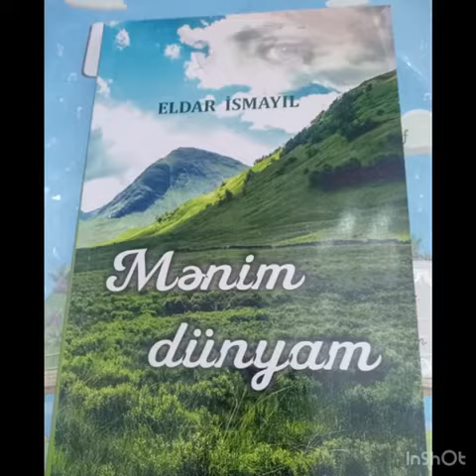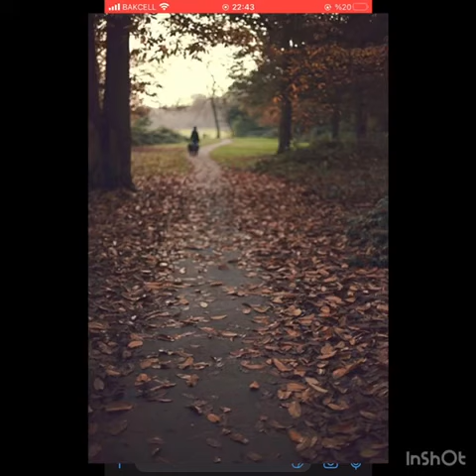Gəldim Sara Göyçəli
‎murvetyusifov46 tərəfindən video